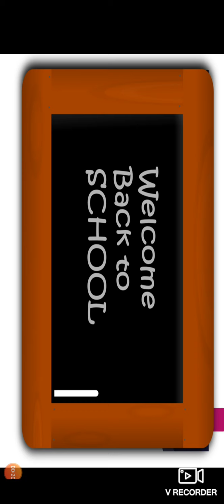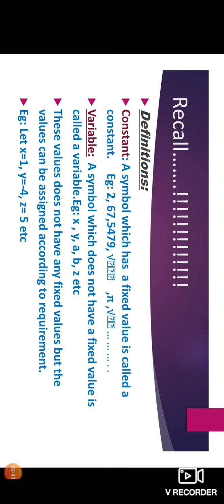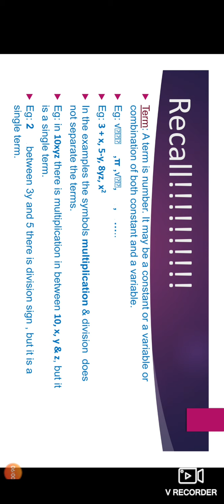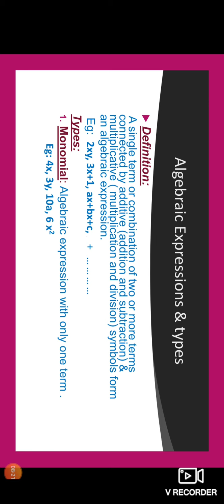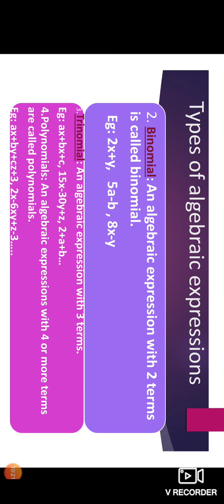Class VIII Maths Chapter 2 Algebraic expressions